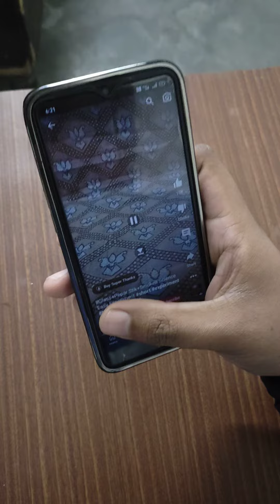😱Glass+Paper Stik+Smoke Science Easy Experiment Check 😱😱😱